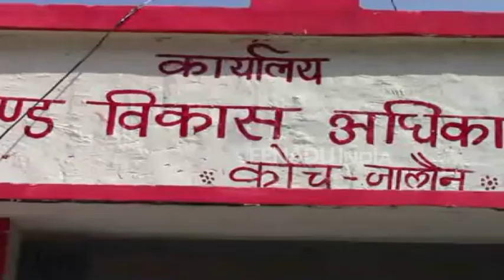थाने में गंदगी देख नोडल अधिकारी का चढ़ा पारा, अधिकारियों की लगाई क्लास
जालौन : यूपी सरकार की निबंधन की महाप्रबंधक और जिले की नोडल अधिकारी मिनिस्ती एस मंगलवार को  जालौन के दो दिवसीय दौरे पर आईं. जहां उन्होने कोंच विकास खंड कार्यालय का निरीक्षण किया. निरीक्षण के दौरान थाने में गंदगी देख नोडल अधिकारी का पारा चढ़ गया और उन्होने अधिकारियों को साफ-सफाई रखने के कड़े निर्देश दिये.